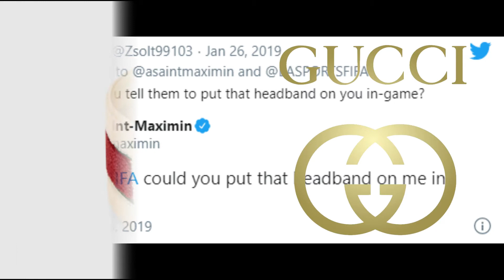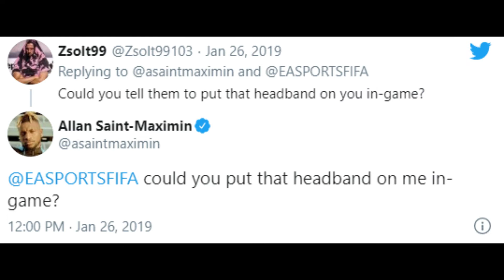La RAZÓN de ALLAN SAINT-MAXIMIN para llevar una CINTA GUCCI en el PELO y su PRECIO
Allan Saint-Maximin, el futbolista que juega con una banda Gucci en la cabeza que tiene que tapar para que no se vea publicidad en los pártidos.
Actualmente juega en la Premier y en el Newcastle